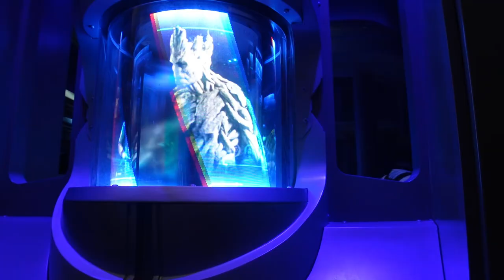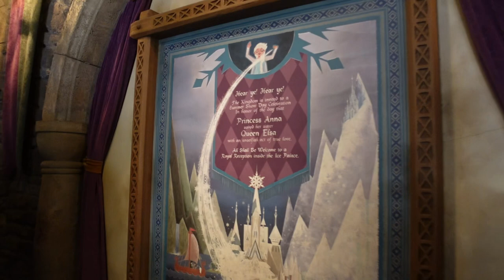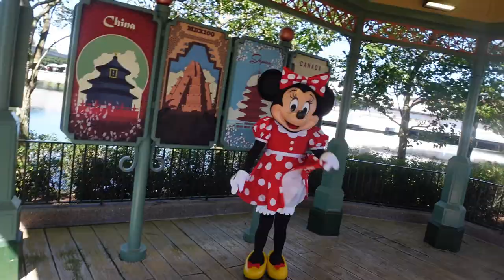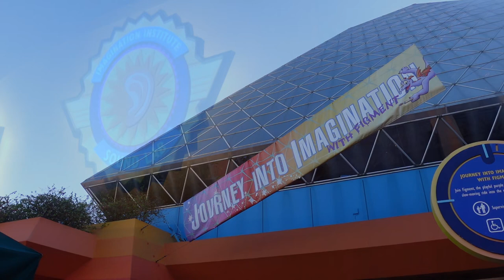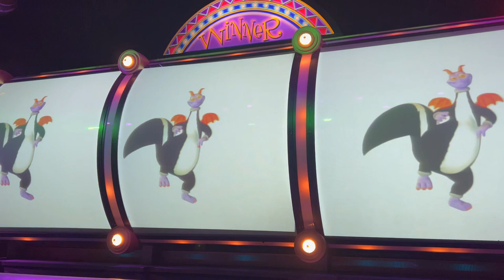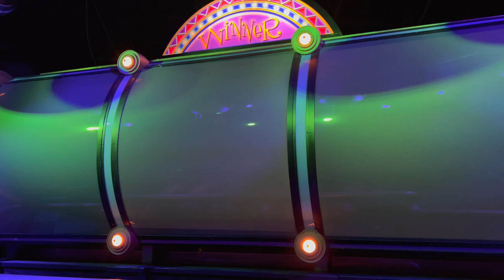Walt Disney World Vlogs 2022 - Epcot: Das erste Mal Guardians of the Galaxy: Cosmic Rewind - Tag 6